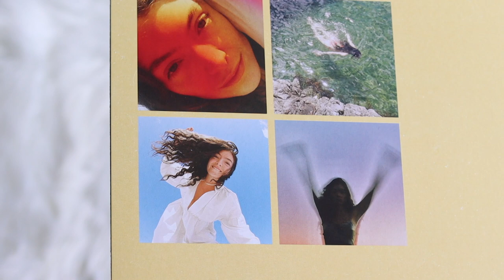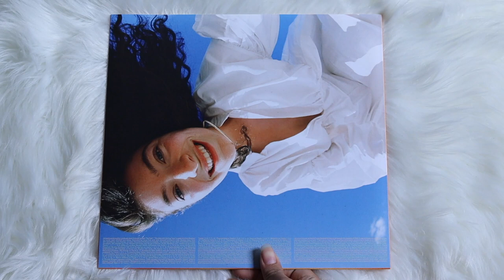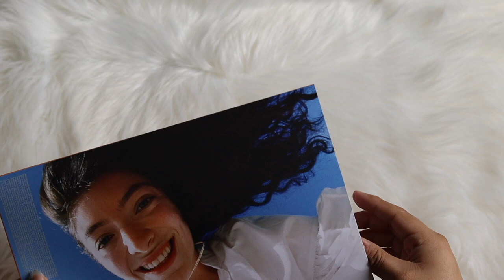lorde - solar power (vinyl unboxing) | walmart exclusive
unboxing of lorde 3rd studio album, solar power. pressed on clear translucent colored vinyl, exclusive to walmart.